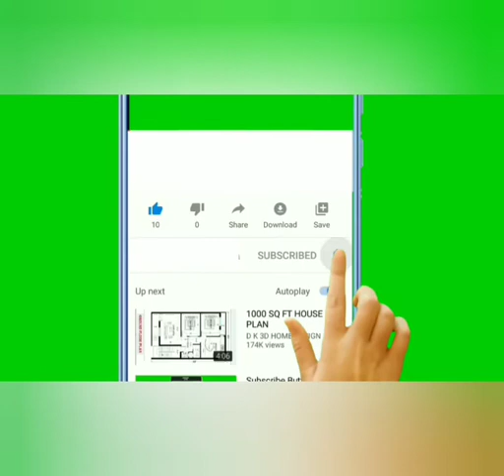Yoga for health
The art of practicing yoga helps in controlling an individual's mind, body and soul. It brings together physical and mental disciplines to achieve a peaceful body and mind; it helps manage stress and anxiety and keeps you relaxing. It also helps in increasing flexibility, muscle strength and body tone.